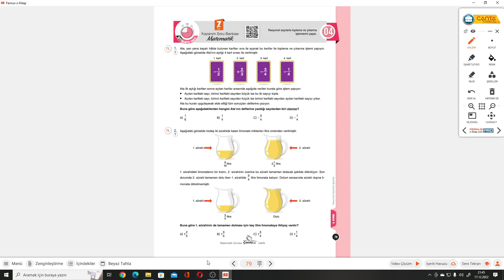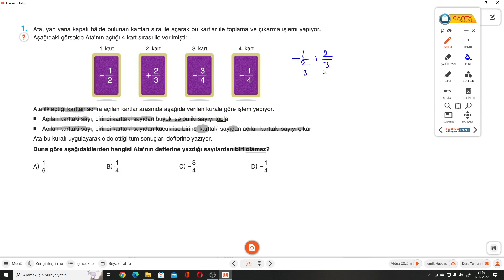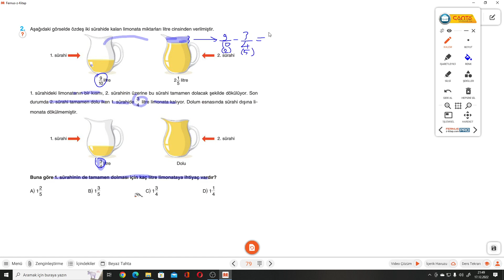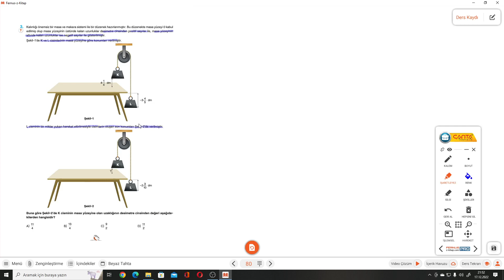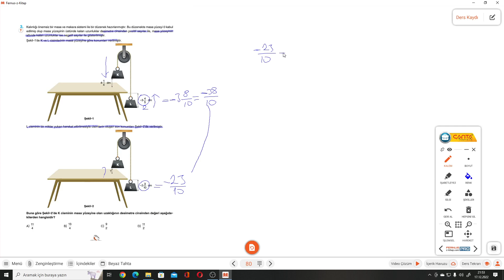7.SINIF ÇANTA S.79-80 TEST 4 RASYONEL SAYILAR İŞLEMLER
Çanta Yayınları 7.Sınıf Zaman Ayarlı Matematik Kazanım Soru Bankası  TEST 4 RASYONEL SAYILAR İŞLEMLER konusu ile devam ediyoruz.